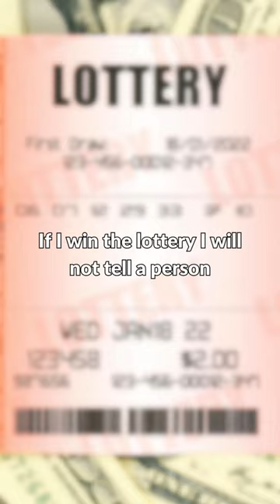Keep Your Lottery Win a Secret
In this quick video short, dive into the hilariously relatable scenario of winning the lottery and deciding to keep it a secret from everyone! Join us on a journey filled with laughter, as we explore the reasons why sometimes it's best to stay mum about striking it rich. From avoiding long-lost relatives to dodging endless charity requests, this humorous take on the lottery dream will have you nodding in agreement and chuckling at the absurdity of it all.